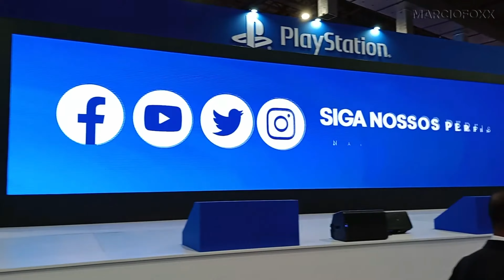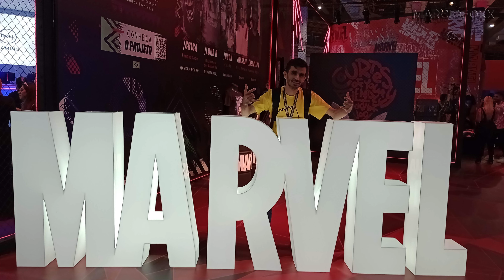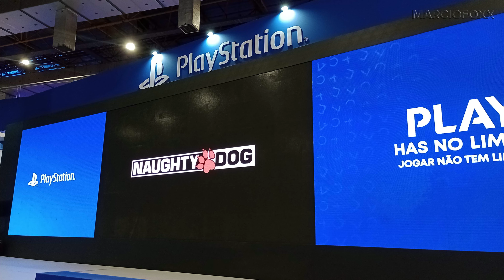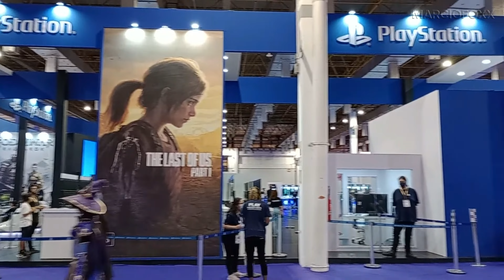Fui a BGS 2022, o maior evento de games da América Latina!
Fala aee, pessoal! no vídeo de hoje eu mostro como foi minha experiência ao visitar a BGS 2022, o maior evento de jogos eletrônicos da América Latina. Tive muitos momentos incríveis, como encontrar o BRKsEDU, o MaxMRM e muitas outras figuras icônicas do mundo gamer,  nerd e geek. Foi uma experiência única, o maior evento gamer de que já participei. Vem comigo assistir ao vídeo e conferir como estava o evento e os belíssimos estandes das maiores produtoras do mundo dos games que estavam por lá.

Eu sou o MarcioFoxx e este é meu canal de games, onde faço gameplays e lives. É também onde passo um tempo com pessoas bacanas e converso sobre muitas coisas, todas dentro de um ambiente amigável e saudável. Curto muito os jogos Indie e isso é o carro chefe do canal com muito orgulho. Tretas e confusões passam longe daqui, sejam muito bem vindos.

“As respostas estão lá fora, é só procurar.” (Fox Mulder)